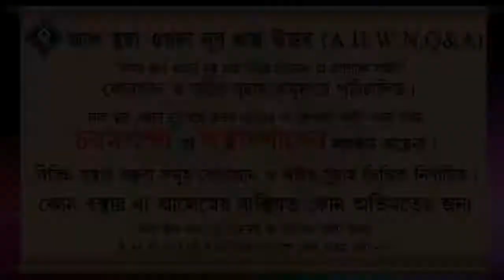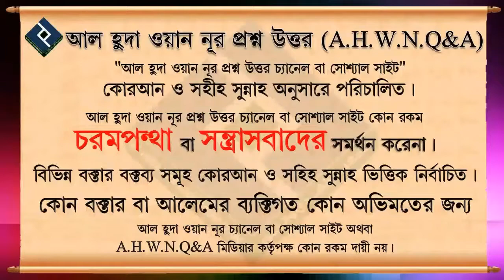কুরআনের পান্ডুলিপি পড়ার মতো অবস্থায় না থাকলে কি করতে হবে ᴴᴰ┇শাইখ আবু তাহের আল মাদানী